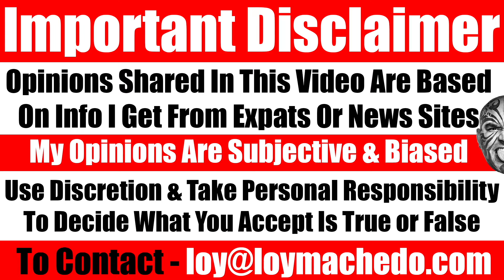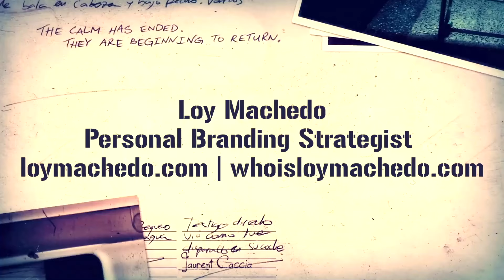Indian Female In Dubai Faces Office Politics & Sexism. What's The Solution To This? Video 7571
TO JOIN MY PRIVATE FACEBOOK GROUP

loymachedo shares
Indian Female In Dubai Faces Office Politics & Sexism. What's The Solution To This?

Mastering Office Politics: Handling Backstabbing and Competitive Colleagues
In this video, I delve into the intricate realm of office politics, providing invaluable strategies for handling backstabbing colleagues, managing competitive dynamics, and dealing with uncooperative team members. I discuss Understanding Office Politics, Dealing with Backstabbing Colleagues, Managing Competitive Spirit, Handling Uncooperative Colleagues, and Tips for Professional Growth. Gain insight into effective techniques for navigating office politics and upholding professionalism in challenging scenarios.
Join me as I impart practical advice and insightful tips for thriving in the corporate environment.

Loy Machedo

Mastering Office Politics: Strategies for Success
Navigating Office Politics: Expert Advice
Surviving Office Politics: Tips for Professionals
Dealing with Backstabbing Colleagues: Loy Machedo's Guide
Conquering Office Politics: Insider Secrets Revealed
Office Politics Unveiled: How to Thrive in the Workplace
Cracking the Code of Office Politics: Loy Machedo's Tips
Managing Competitive Colleagues: Proven Strategies
Tackling Workplace Challenges: Loy Machedo's Wisdom
Secrets to Success in Corporate Life: Loy Machedo's Insights
Unlocking the Mysteries of Office Politics: Loy Machedo's Guide